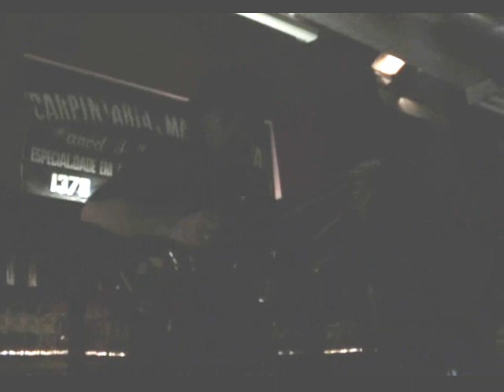Ovelha Negra - Luiz Sergio Carlini e Gasperinis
Luiz Sergio Carlini, Maurício, Mauro e Marcelo Gasperini
"Ovelha Negra" by Rita Lee
A Marcenaria - SP
Junho 2006